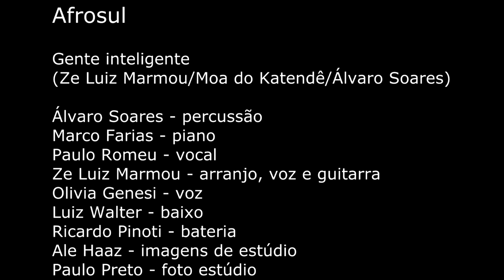AFROSUL - Gente inteligente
artista: AfroSul

Álvaro Soares - percussão
Marco Farias - piano
Paulo Romeu - vocal
Zé Luiz Marmou- voz e guitarra
Olivia Genesi - voz
Luiz Walter - baixo
Ricardo Pinoti - bateria

Imagens de estúdio - Ale Haaz
Fotografia de estúdio - Paulo Preto
2016